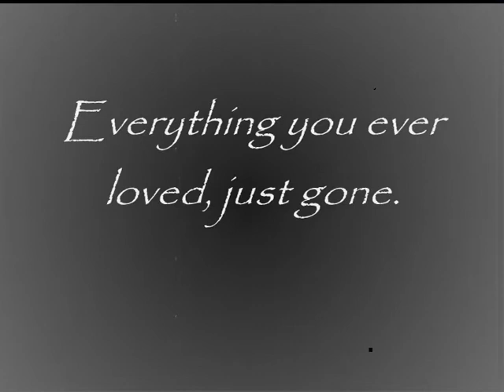Corruption - Teaser Trailer (GMod 9 Machinima)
A teaser trailer i just made for fun because i just downloaded Fraps and wanted to give it a shot, i also tested some effects in Windows Movie Maker. I know its not that good, but thats because this was made in about 20 mins. Tops.

A new sort of infection has spread across the town, everyone and everything just died instantly, apart from ONE man... named Steve Lyons. Hes the only man left in his town and doesnt know what to do. But yet an object falls from the sky, what could it POSSIBLY be?